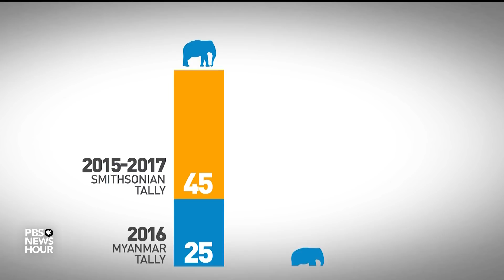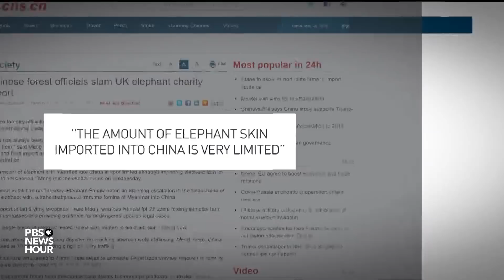How skin poaching of Asian elephants could crush the species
The poaching of African elephants, where they are murdered for their ivory tusks, is well-documented. But halfway around world in Myanmar, their cousins are 10 times more endangered and facing a new serious threat. Poachers are taking the skin of Asian elephants and turning it into ruby red jewelry. The NewsHour’s Nsikan Akpan reports.